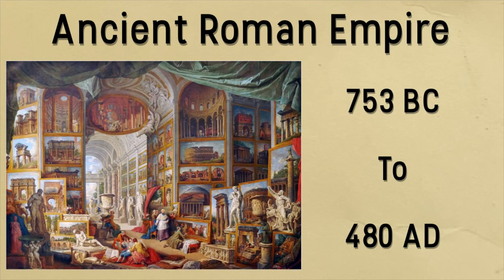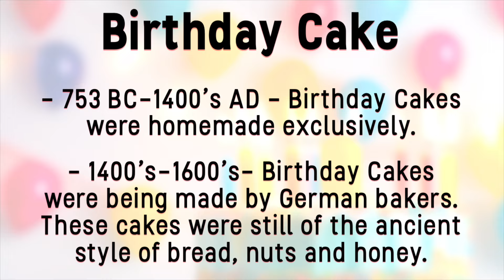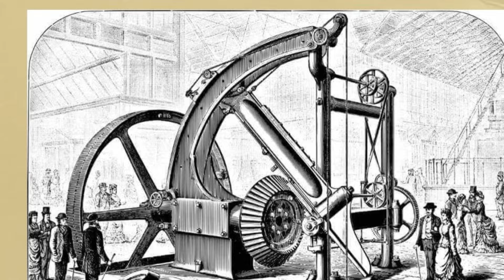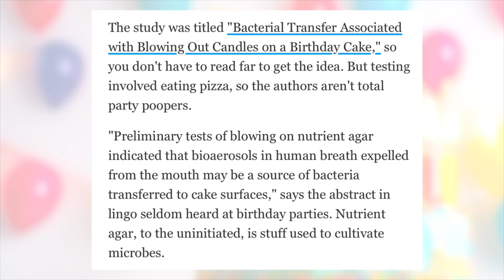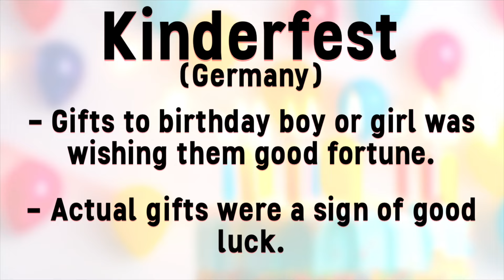History of Birthday Cake (753 BC-Today) | Documentary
We look at the fabulous and yummy world and history of birthday cakes in this short but packed historic look at the festive tradition!

From ancient times to today, birthday cakes have been around for quite a while, along with the custom of blowing out lit candles on the cake!

Chapters:
00:00 History of Birthday Cake
00:04 What is a Birthday Cake?
00:13 Ancient Birthday Cakes
00:20 Ancient Roman Birthday Cakes
00:49 Ancient Egypt Birthday Cakes
01:11 When Birthday Cake was first sold
01:38 Birthday Cake Origin
02:28 1800’s Birthday Cakes
02:40 Modern Birthday Cakes
03:09 Why do birthday cakes have candles
03:30 Blowing out Candles leaving bacteria
03:58 History of Birthday Candles
04:32 History of Kinderfest
05:26 Why we blow out birthday candles